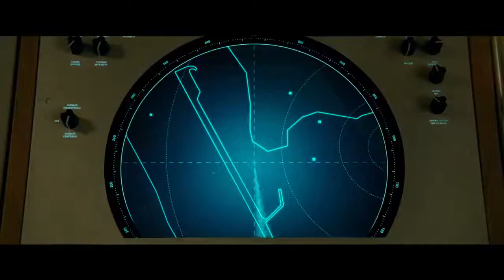Wonder Woman 1984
RELEASE DATE: Oct 2, 2020
Rating: PG-13
Directed & Written: Patty Jenkins
Studio: Warner Bros. Pictures